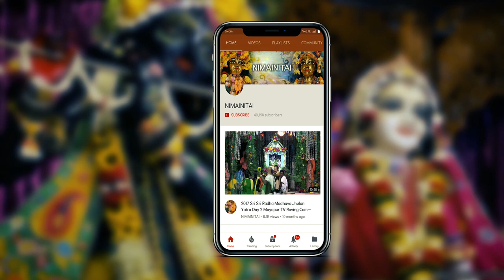Sri Sri Radha Madhava Indoor Boating Festival on Day 4. Kirtan-Krishna Kishora Muralidhara dasa.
Sri Sri Radha Madhava Indoor Boating Festival on Day 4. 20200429
Kirtan courtesy of H.G. Krishna Kishora Muralidhara dasa.
Video capture, editing & rendering by Pandava dasa.